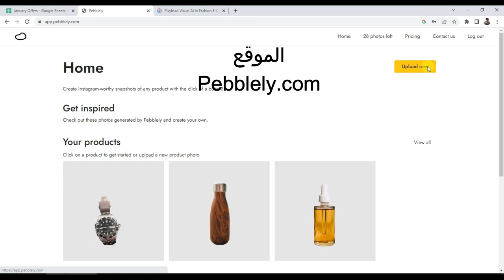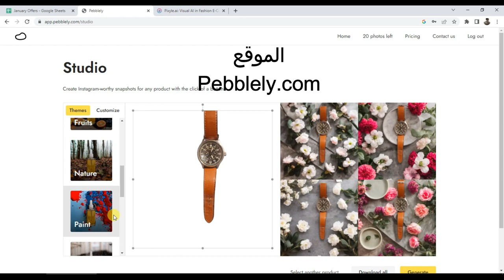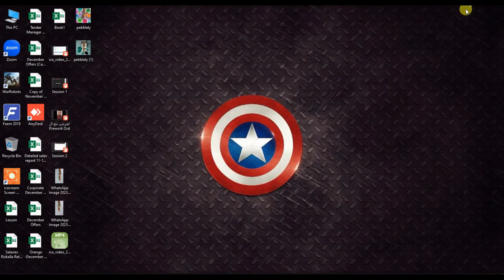تحويل صورة المنتج الى صورة تسويقية فى ثوانى معدودة